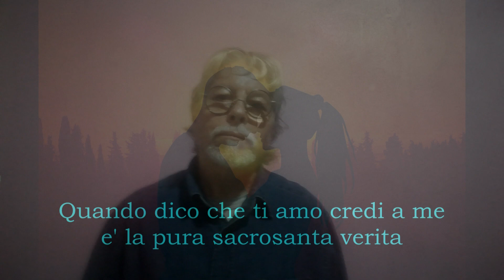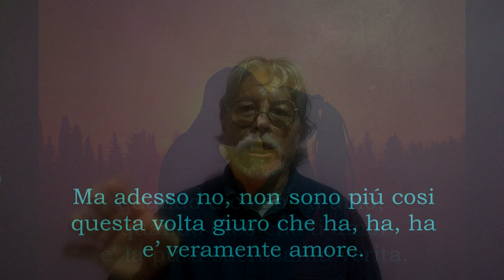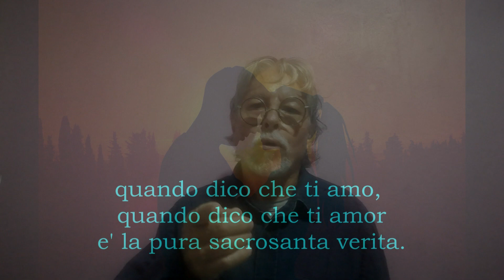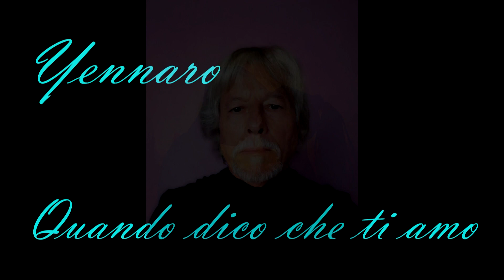Yennaro: Quando dico che ti amo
Quando dico che ti amo
Tony Renis ( 1967 )
Versión Italiano